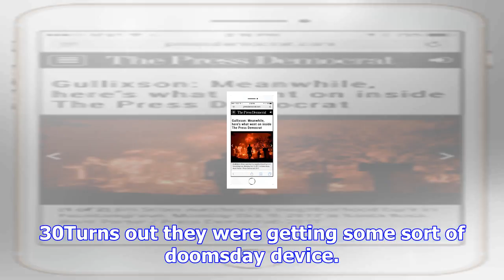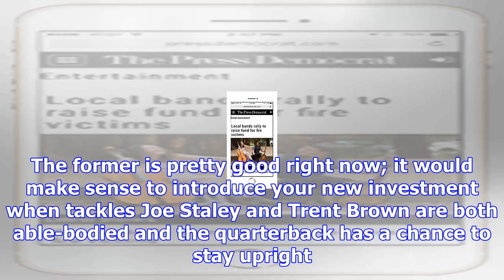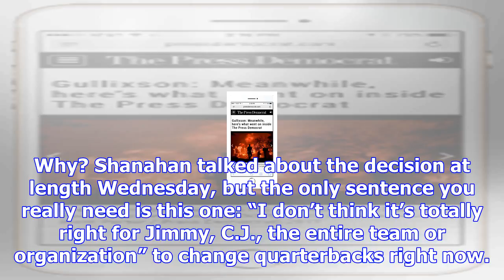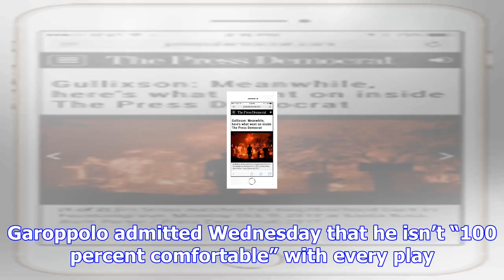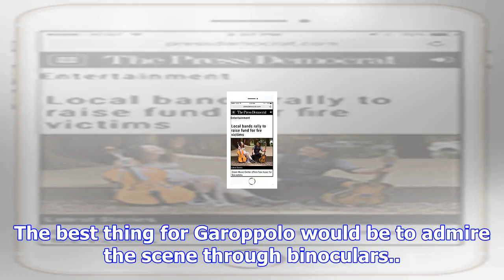Barber: playing jimmy garoppolo is a non-starter for 49ers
SANTA CLARA — We thought the 49ers were acquiring a solid quarterback when they traded for Jimmy Gar...